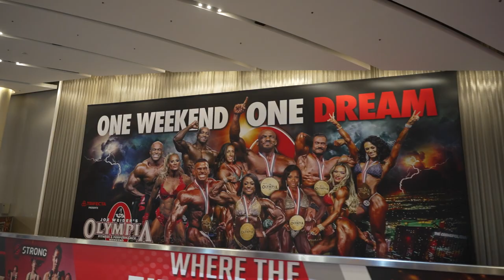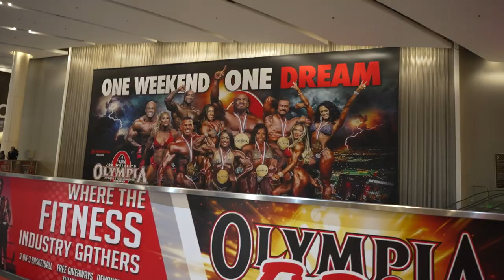AND... 2X OLYMPIA CHAMPION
Giant Killer Shaun Clarida RECLAIMS his Title as the 212 Mr. Olympia Champion.